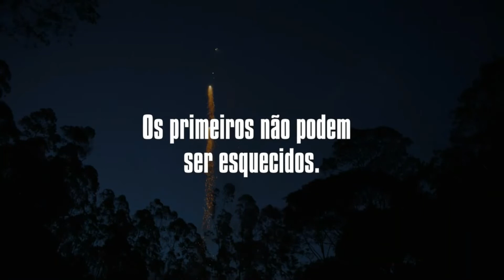OS PRIMEIROS SOLDADOS | WellEntrevista JOHNNY MASSARO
Na virada do ano 1983, os habitantes de Vitória, no Espírito Santo, comemoram o réveillon. Mas o jovem Suzano não tem motivos para festejar: ele se sente doente, e percebe pequenas marcas em seu corpo. Ao redor, outros amigos gays e travestis também começam a sofrer de um novo mal, ainda sem nome, que provoca a morte de muitos deles. Suzano decide se isolar para pesquisar, sozinho, aquilo que viria a ser conhecido como o HIV/AIDS.

Filme estreia dia 07 de julho.